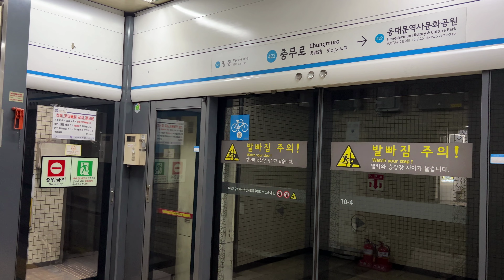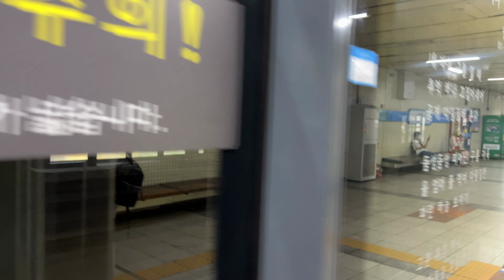서울 지하철 4호선 당고개행 S4690 충무로역 진입,출발(471편성)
2023년 6월 27일 촬영

4호선 당고개행 열차 충무로역 진입,출발

The train for Danggogae, approaching,departing Chungmuro Station